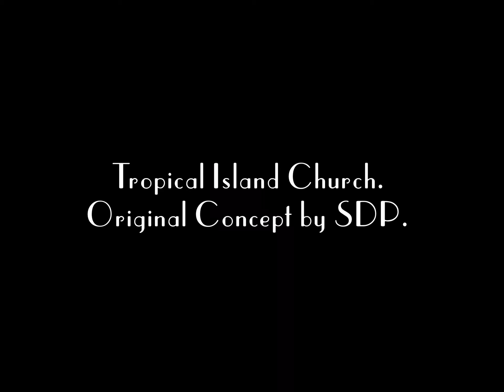Tropical Island Church. Concept by ©SDP.